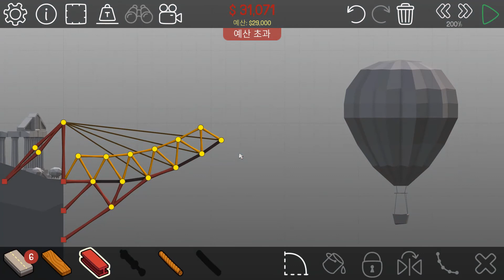초보건축가의 폴리브릿지 4-1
폴리브릿지 4-1